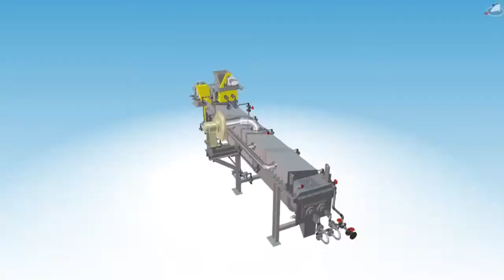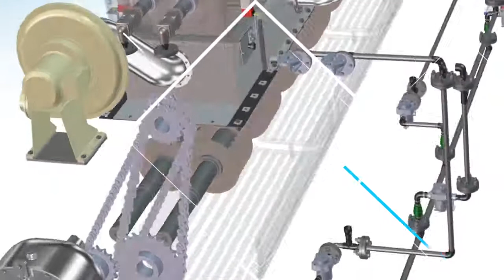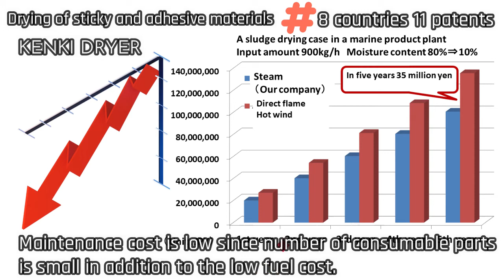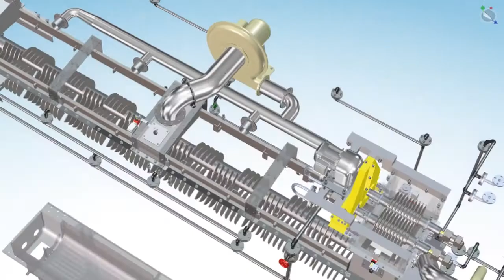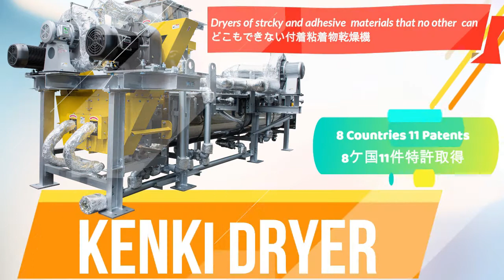Low temperature drying KENKI DRYER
The theme of this video is low temperature drying.
Heat source of KENKI DRYER is saturated steam at low temperature.
Saturated steam is a safe heat source at low temperature which is already in use in many places.
Since amount of saturated steam used KENKI DRYER is small, there is no need for installing new boilers, and decarbonization and fuel cost reduction is possible by using redundant steam from the plants. Since saturated steam can use the heat of condensation during phase and state changes, The amount of heat of the steam at that time is 2 to 5 times larger than hot water or oils.
Since drying with steam uses low temperature, there are fairly small changes in components in the dried material, and the material can be used in various purposes such as raw materials, fuel, feedstuff, soil conditioner, etc. after being dried.
In low temperature dryers, dryers often stopped by trouble cause by clogging inside though, KENKI DRYER never be clogged because of its unique technology which had international patents, and it can dry any sticky and adhesive materials that no other dryer can and continuous operation is possible without stopping.
No staff need to attend since operation and maintenance are easy compared to dryers with high temperature, and maintenance cost is low since number of consumable parts is small in addition to the low fuel cost.
KENKI DRYER has an innovative drying mechanism of hot air circulation which has international patent. This hot air circulating mechanism is an unique hot air drying mechanism used together with indirect drying.
Materials fed into KENKI DYER are heated by any place such as shaft, blades, up, down and sideways.
KENKI DRYER is a drying apparatus with very high heat efficiency.
It can run continuously for 24hour/day and no staff need to be on-site.
Its structure is simple, troubles hardly occur, and operation and maintenance are easy.

It has 11 patents in 8 countries which are Japan, Taiwan, the Unites States, France, Germany, the United Kingdom, Swiss and Canada.
Please consider about KENKI DRYER as dryer for organic waste with high moisture content, sludge dryer, slurry dryer, dryer for digestive fluid from the methane fermentation and waste recycling dryer.
Since amount of saturated steam used as heat source of KENKI DRYER is small, there is no need for installing new boilers, and decarbonization and fuel cost reduction is possible by using redundant steam from the plants.

The costs reduction of industrial waste disposal
The amount reduction of industrial waste